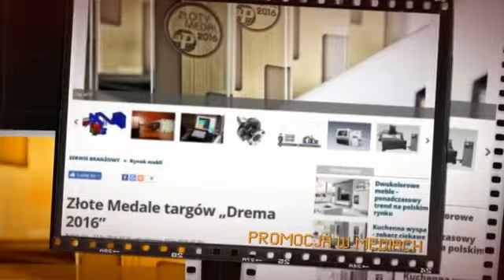Konkurs o Złoty Medal MTP - DREMA 2017 360p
Złoty Medal MTP na targach DREMA 2017 może być Twój. Weź udział w konkursie. Na zgłoszenia czekamy do 28 lipca 2017!